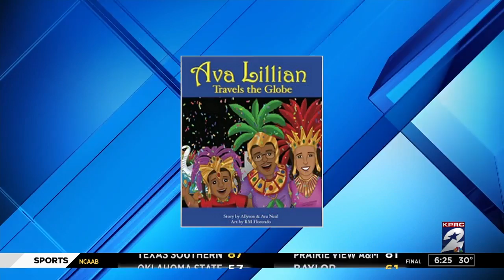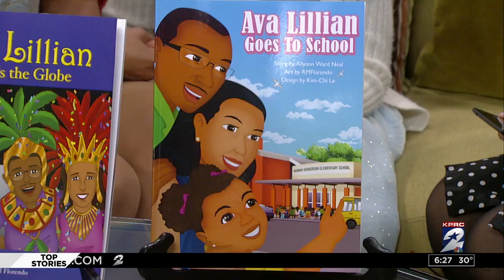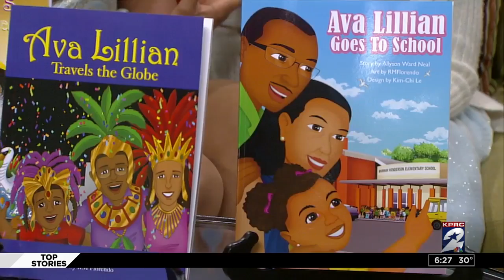The Ava Book Series with Allyson and Ava Ward Neal